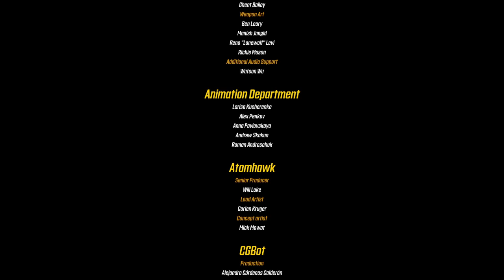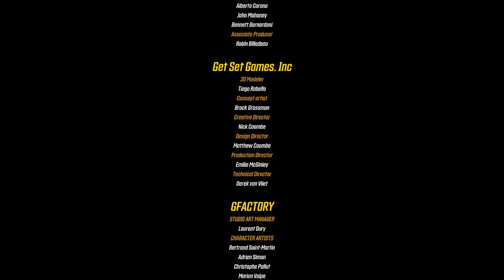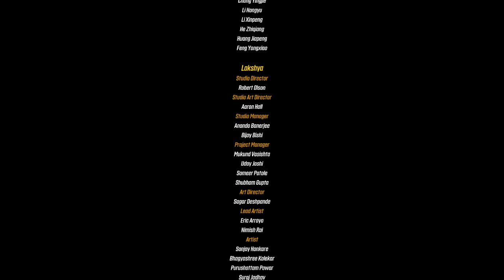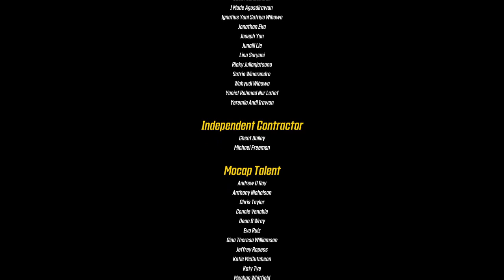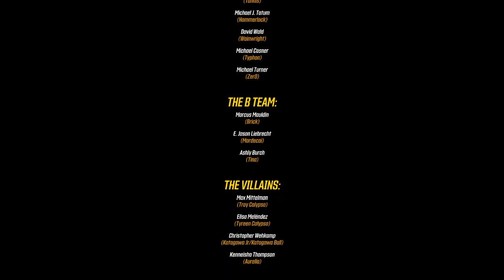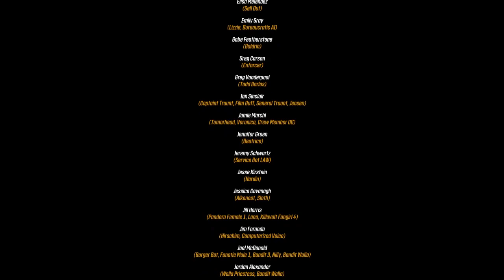Borderlands 3, Fl4k Pt47 Finale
Boss fight with Tyreen and ending.